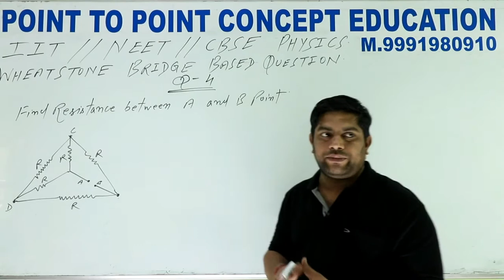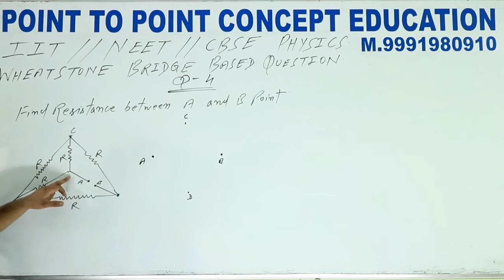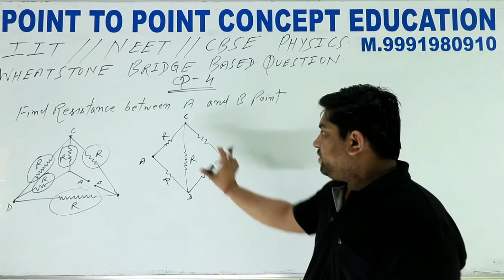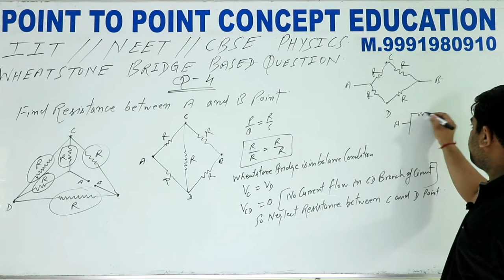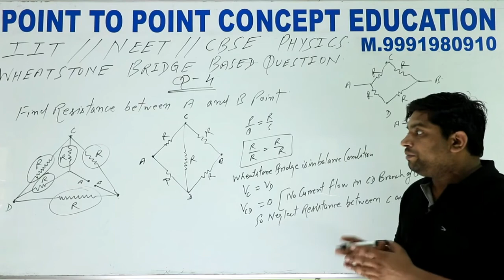WHEATSTONE BRIDGE BASED NUMERICAL-4, 12TH PHYSICS ,CHAPTER 3,CURRENT ELECTRICITY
WHEATSTONE BRIDGE BASED NUMERICAL-2, 12TH PHYSICS ,CHAPTER 3,CURRENT ELECTRICITY

WHEATSTONE BRIDGE

KIRCHHOFF'S LAW BASED QUESTION QUESTION 1

KIRCHHOFF'S LAW BASED QUESTION SERIES QUESTION 5

NCERT 10TH CLASS SCIENCE CHAPTER 10 LIGHT REFLECTION AND REFRACTION LECTURE 5

HOW TO USE RHEOSTATE IN ELECTRICAL CIRCUIT